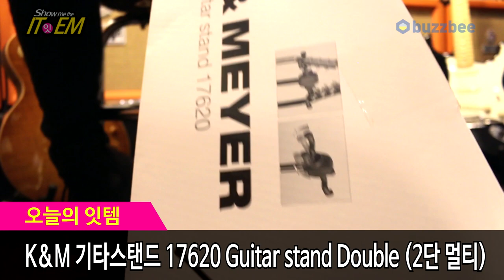[Show me the ITEM 973회] K&M 기타스탠드 17620 Guitar stand Double (2단 멀티)